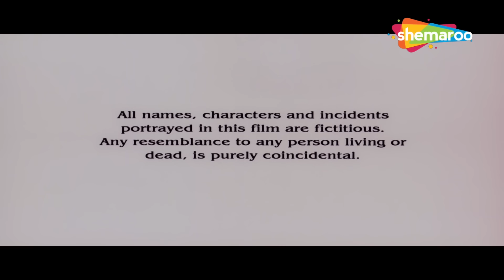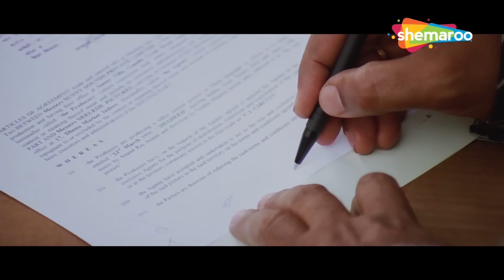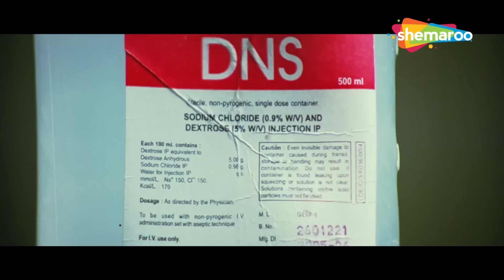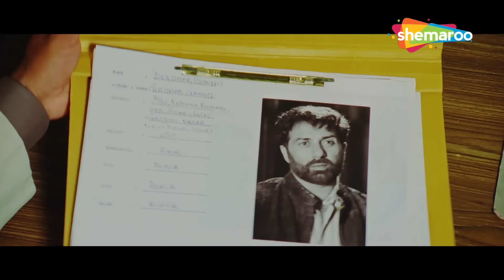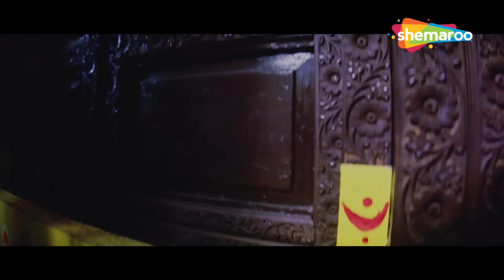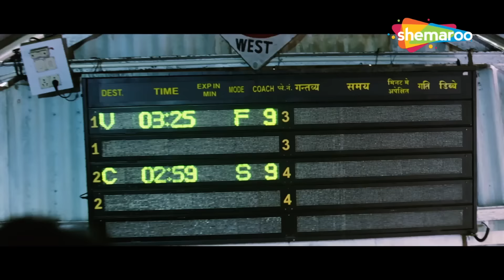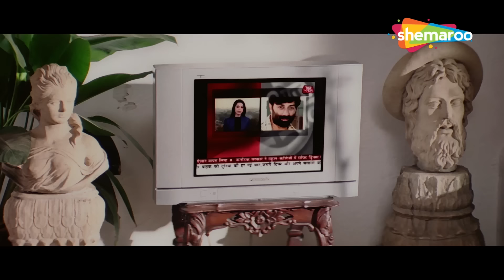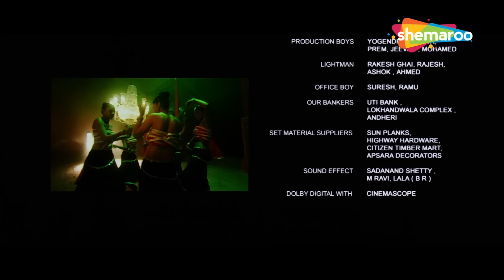मुंबई का भाई - सनी देओल - Sunny Deol की ख़तरनाक एक्शन फिल्म - Full Movie HD - प्रियंका चोपड़ा, डैनी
A meek man, Devdhar, gets infuriated after a politician's son throws acid on his sister. However, his life changes when he kills the culprit, whose family later seeks revenge from Devdhar.

Movie - Big Brother (2007)
Directed by - Guddu Dhanoa
Written by - Guddu Dhanoa
Produced by - Ninth Jan Jeet Entertainment, Guddu Dhanoa
Starring - Sunny Deol, Priyanka Chopra, Danny Denzongpa, Farida Jalal, Suhasini Mulay